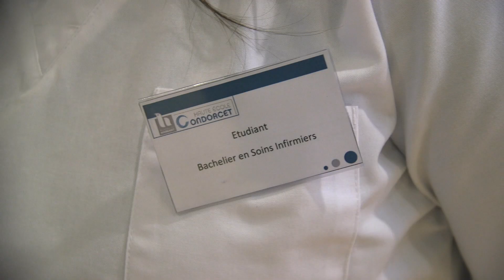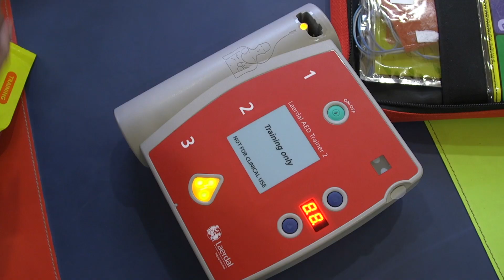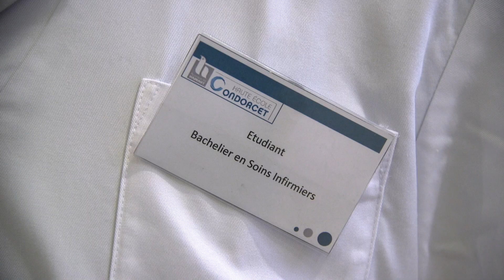🏀 𝐁𝐚𝐬𝐤𝐞𝐭 𝐟𝐨𝐫 𝐓𝐞𝐥𝐞𝐯𝐢𝐞 ! 🎗️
🤝 La Haute Ecole Provinciale de Hainaut – Condorcet et l'Université de Mons s'engagent pour la lutte contre les cancers et la promotion du sport. 🎉
🌟 Au programme : basket, animations, ateliers santé, et concerts inoubliables ! 🎤